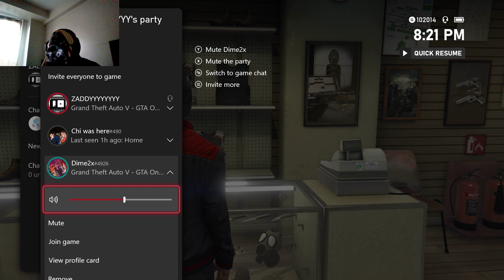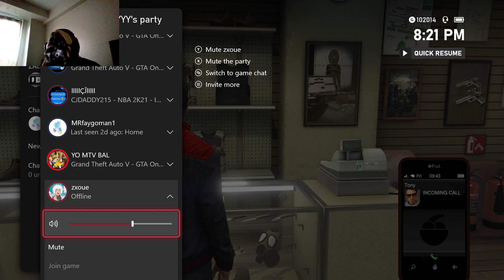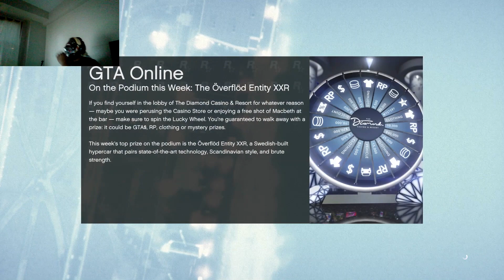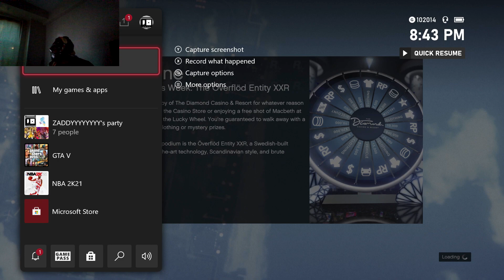GTA ONLINE EPISODE 1 - RIDING ON FOLKS AND NEM LOL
Each Episode Will Consist Of My Documenting My Online Experiences Like TDM, Free Roaming , Racing ETC.

$zaddy2011

Grand Theft Auto Online is an online multiplayer action-adventure game developed by Rockstar North and published by Rockstar Games. It was released on 1 October 2013 for PlayStation 3 and Xbox 360, 18 November 2014 for PlayStation 4 and Xbox One, and 14 April 2015 for Microsoft Windows; PlayStation 5 and Xbox Series X/S versions are scheduled for 11 November 2021. The game is the online component of Grand Theft Auto V. Set within the fictional state of San Andreas, Grand Theft Auto Online allows up to 30 players to explore its open world environment and engage in cooperative or competitive game matches.

Release date: Oct 01, 2013
Series: Grand Theft Auto
Publisher: Rockstar Games
Developer: Rockstar North
Designer: Leslie Benzies
Platforms: PlayStation 3 · Microsoft Windows · Xbox 360 · PlayStation 4 · Xbox One · PlayStation 5 · Xbox Series X and Series S